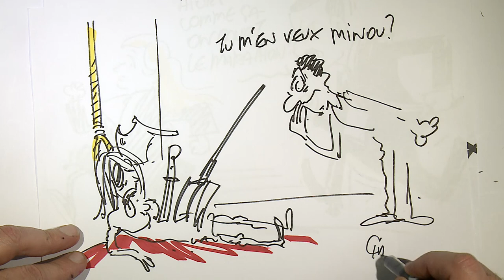Hélène Cousté - Concours International de Plaidoiries pour les Droits de l'homme 2019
"Tout est perdu, fors l'honneur"